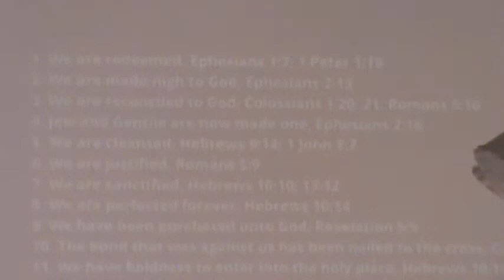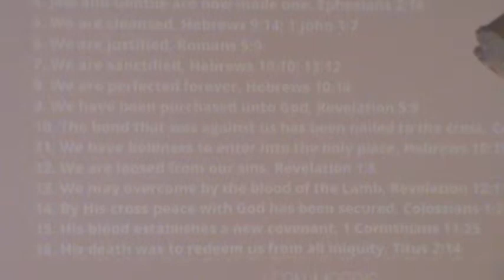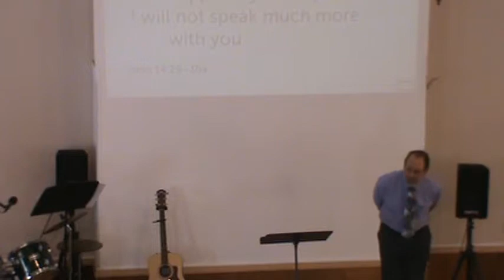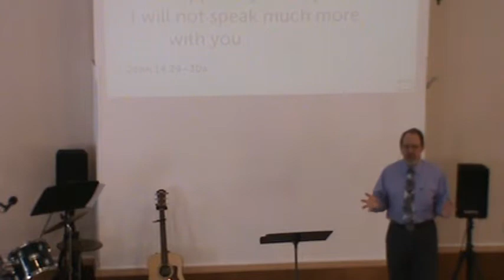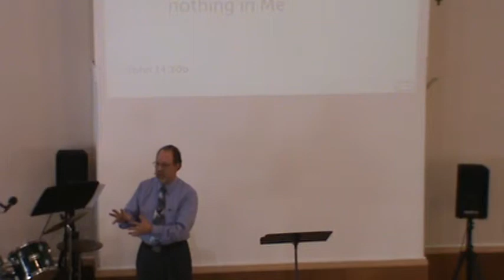Saint Albans Union Church “A Cross For a Conquering King” John 14:28-31 02222015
Saint Albans Union Church
“A Cross For a Conquering King”
John 14:28-31